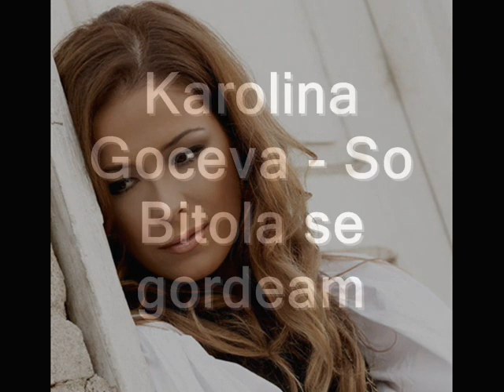Karolina Goceva - So Bitola se gordeam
Karolina Goceva - So Bitola se gordeam (2007)